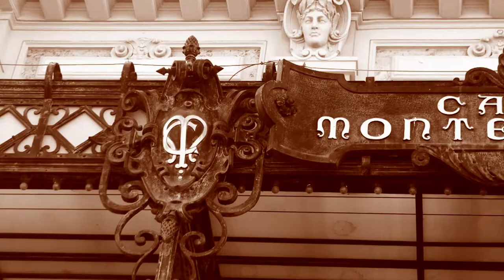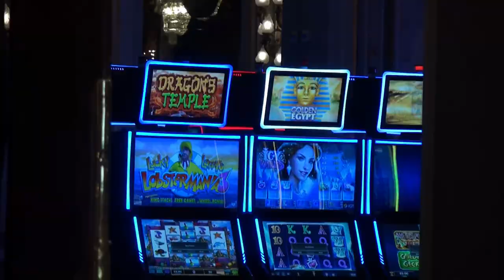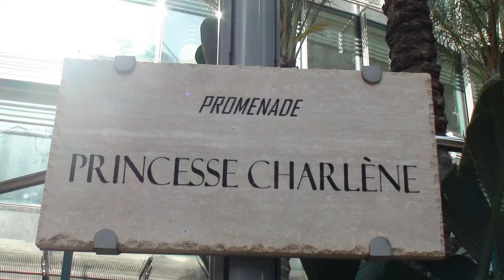Monte Carlo 🇲🇨 MONACO | The secrets of a true luxury stay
The prestige and reputation of this attractive area go far beyond its borders. Here, the most prestigious brands have their interpretation, whether it is haute couture, timepieces, or jewelry. Place du Casino is the nerve center of the principality and is surrounded by three mythical buildings: the Hotel de Paris, the Café de Paris, and the Monte-Carlo Casino. Monte Carlo Monaco, the place of rich and famous is popular with its upscale hotels, designer boutiques, luxury yachts, opulent restaurants, and luxury lifestyle.

The main attractions covered in this video are:
** Monte-Carlo Casino
** Monte-Carlo Opera House
** Hotel de Paris 5* - Monaco
** Café de Paris
** Casino Café de Paris
** Place du Casino

Monte Carlo (2011 film) - Selena Gomez. I recommend you to watch this movie. She tells the story of a girl and her best friend, who travels to Paris, accompanied by her future, brisk half-sister. When one of the girls mistaken for a spoiled British heiress, they are trapped in the faith of attention and find themselves on a dream vacation in Monte Carlo.

Join the fairy-tale glamor of this principality with our footage of this spectacular destination.